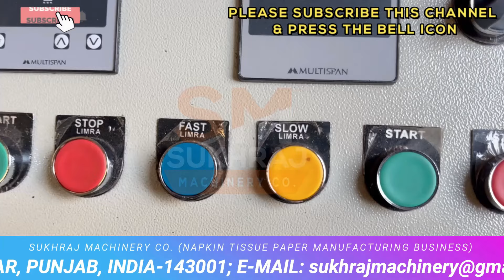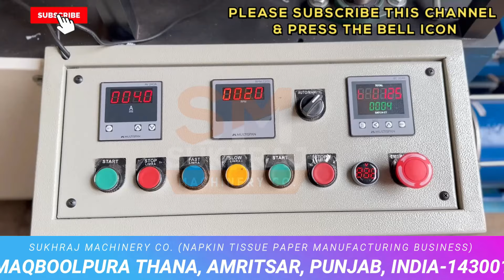मरते दम तक चलेगा ये नया बिज़नेस, कमाई होगी 3-4 लाख Rs महीना✅| No Competition New Business ideas 2024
52, old Indl. Focal Point (OLD), Mehta Road, Amritsar – 143001 (PUNJAB)
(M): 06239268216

Lamination Machine,
3/5 Ply of Paper Corrugating Machinery Plant,
4 Bar Rotary Cutting Machine,